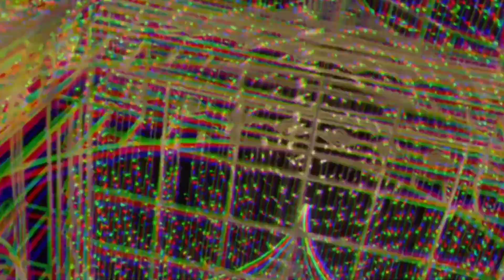Bangkok New Year 2024: Chao Phraya River Cruise with Fireworks, Light Show, Buffet and Dance Floor!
Embark on an unforgettable Bangkok New Year 2024 Cruise! Witness stunning fireworks, a mesmerizing light show, indulge in a delectable buffet and dance the night away.